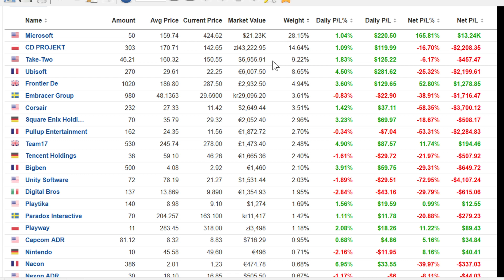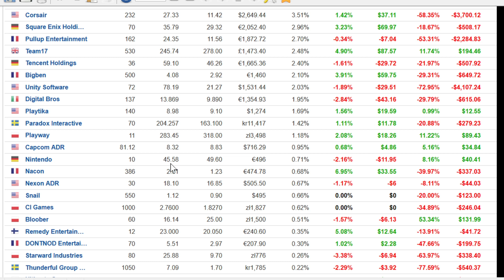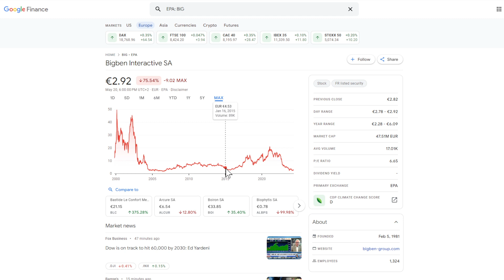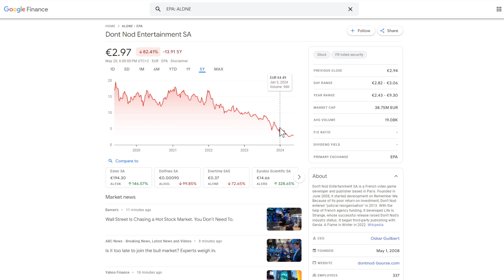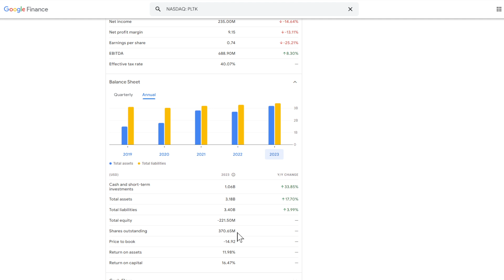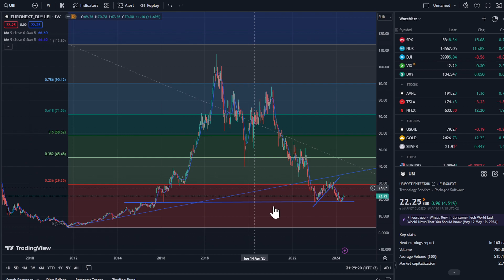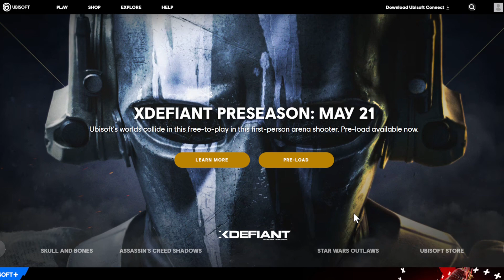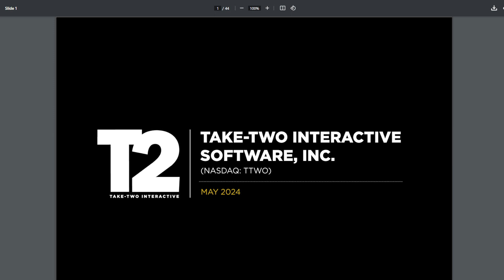75.000 USD Gaming Industry Stocks Portfolio! UPDATE ALL-TIME HIGH! Ubisoft, Take-Two